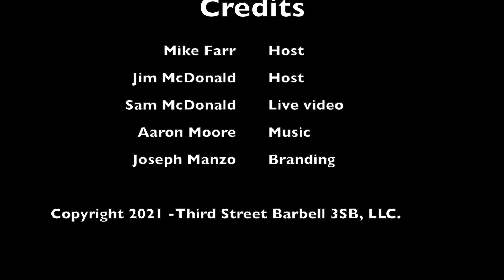Private vs. Public life balance? | One Good Question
This week’s Discord question:

Ty asked: How do you balance your personal private life from Good Company/YouTube/social media/etc?

We had a couple different takes on this question: How do we divide our time between work and business? How much of our private lives are we comfortable with sharing?

Have a question for us? Hit us up on social media and use the hashtag onegoodquestion. If your question is picked, you’ll get something special from us!

Local memberships and international fresh fits! Get early access to our NEXT DROP!

50% Facts is a Spreaker Prime podcast on OCN – the Obscure Celebrity Network.

Hosted by Mike Farr (@silentmikke) and Jim McDonald (@thejimmcd).
Branding by Joseph Manzo (@jmanzo523)